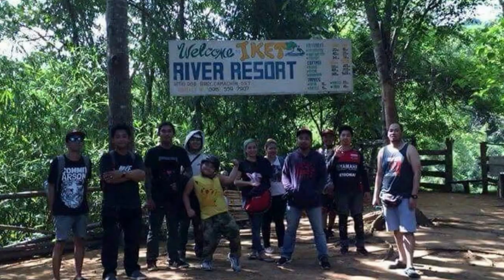Pulilan Crew @ Iket River, DRT